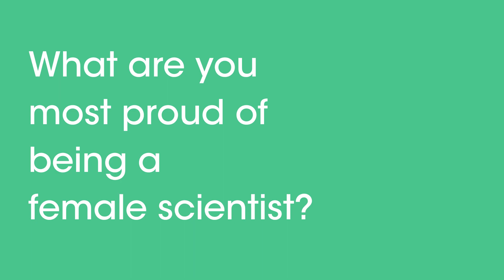Dr Cindy Hsin-Yi Tseng - International Day of Women and Girls in Science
Dr Cindy Hsin-Yi Tseng, a Research Officer from our Centre for Cancer Innovations, chats about her journey being a woman in science and gives some great advice for all you ladies aspiring to become scientists.